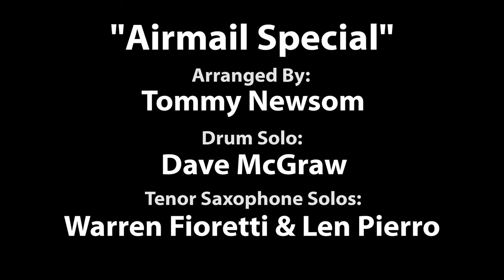Live Airmail Special Paul Morris Jazz Celebration Big Band Live Music Bucks County Philadelphia PA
Live performance of "Airmail Special" Jazz Celebration Big Band is a 17 piece Jazz Orchestra featuring Vocalist Claudia Perry The Band performs in the genre of Count Basie Stan Kenton Buddy Rich Maynard Ferguson and many others. We are also equipped to perform the classic Big Band Music of Glenn Miller Tommy Dorsey and Benny Goodman. In addition to performing some of her original material vocalist Claudia Perry sings the music of Peggy Lee Ella Fitzgerald and many others.